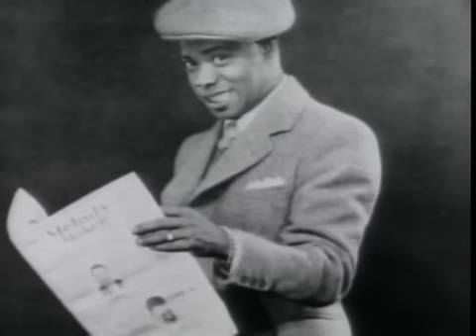Louis Armstrong - Satchmo (3 of 8)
Documentary about American jazz trumpeter and singer Louis Armstrong.